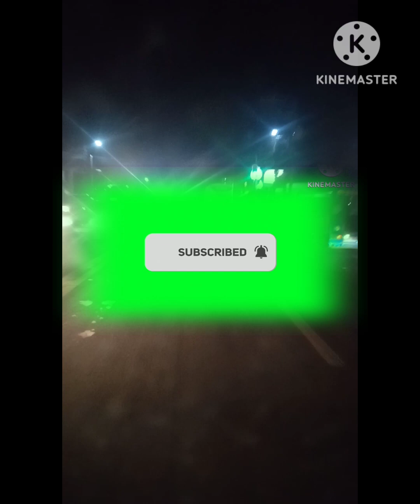Car Travel Vlogs in Pasko sa Minglanilla@Pobreng Tambok TV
To see the beautiful Christmas Light in
The streets@Pobreng Tambok TV